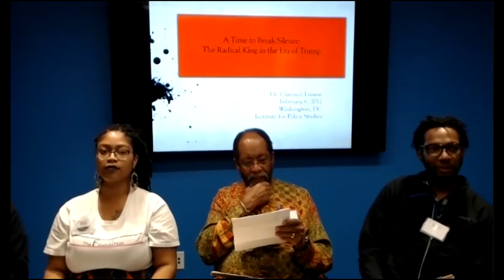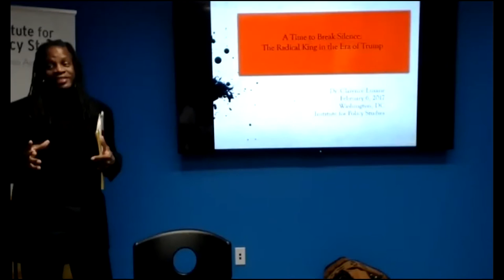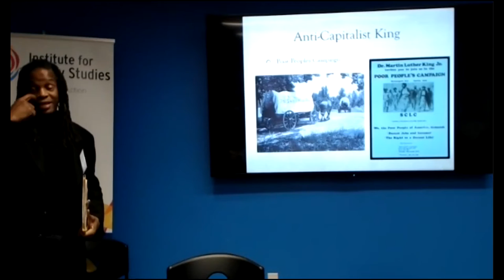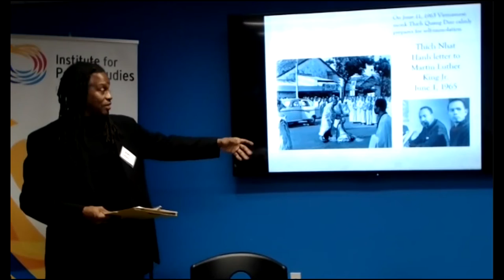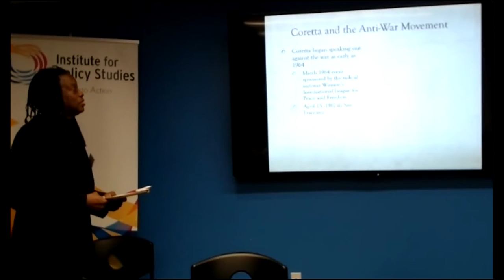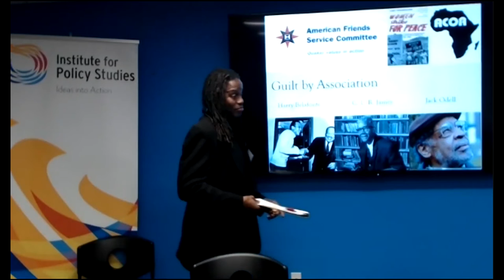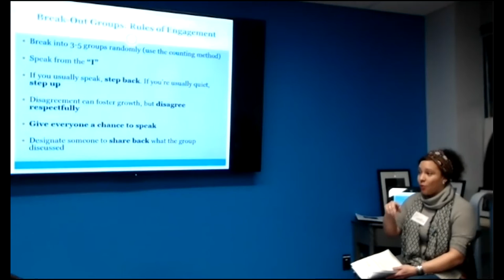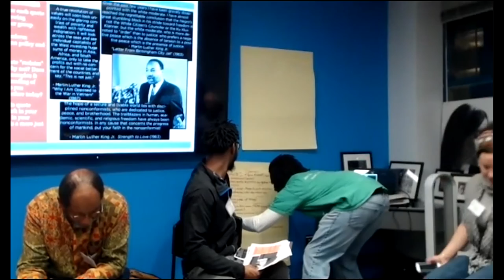Reclaiming MLK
In 1967, Dr. Martin Luther King, Jr. said that “the problems of racial injustice and economic injustice cannot be solved without a radical redistribution of political and economic power.” Join us to look deeper into this often overlooked advocacy by Dr. King on these ideas and thier relevance today, an interactive dialogue with a community of scholars and activists to reclaim the radicalism of Dr. King and reclaim our future.

This is part 2 of the Institute for Policy Studies’s Liberation in Action 2017 Black History Month Series.

Featuring:
- James Counts Early, IPS Board Member & Former Director Cultural Heritage Policy, Smithsonian Institution Center for Folklife and Cultural Heritage
- Tiffany Ward, IPS New Economy Maryland Fellow & Senior Legislative Aide
- Clarence Lusane, Ph.D., Chairman, Political Science Department at Howard University
- Eleadah “Elle” Clack, Activist and Anti-Racist expert, author of “The World Without Racism”
- Delonte “Tae” Wilkins, Black Workers Center Organizer, OneDC,
- Aiyi’nah D. Ford, Executive Director of the Future Foundation
- April Goggons, Founder, KeepDC4M & Core Organizer, Black Lives Matter DC Liberation in Action Flyer

Facilitated by IPS’ Mandisa Routheni.